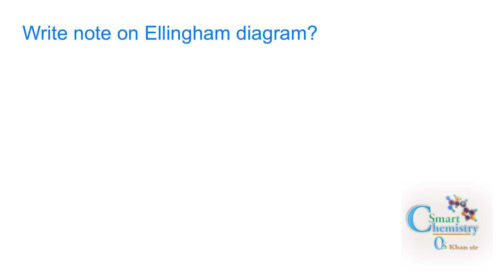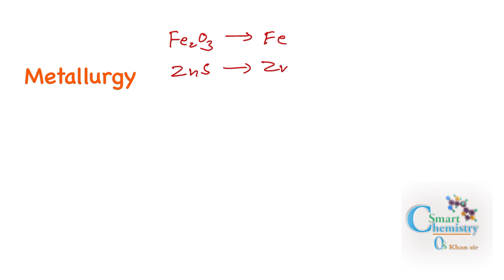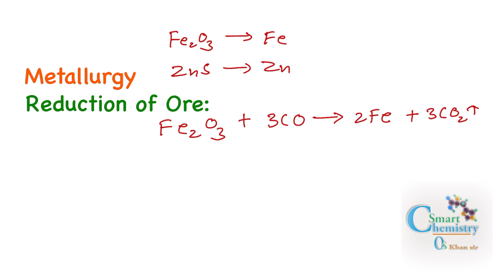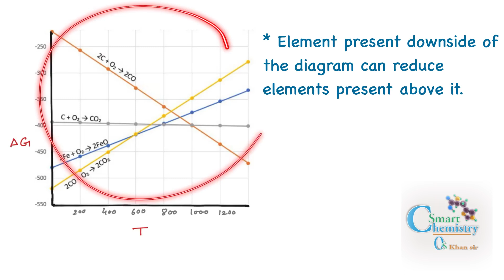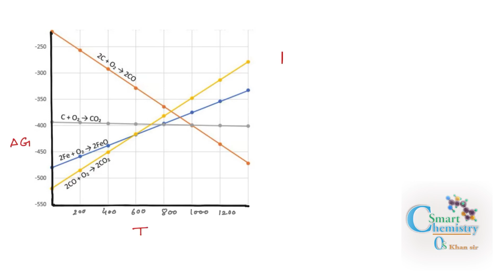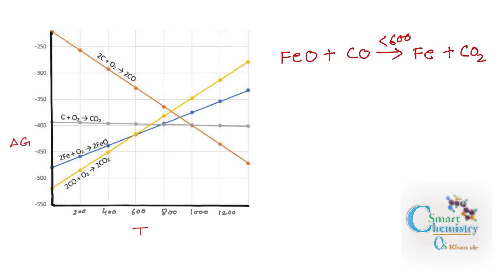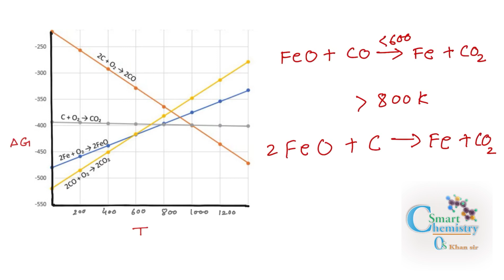What is Ellingham diagram? Important Question Of class 12( HSC) MAHARASHTRA BOARD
What is Ellingham diagram?
Write note on Ellingham diagram?
 Important Question Of class 12( HSC) MAHARASHTRA state BOARD.